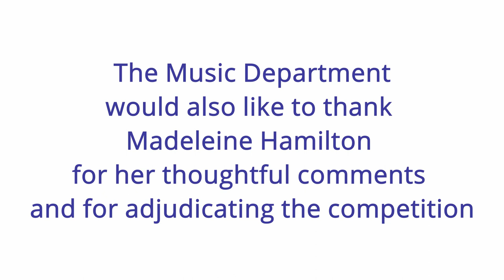Upper School Musician of the Year 2021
Whilst in-person concerts & events can not take place at this current time, the Music department have collated a series of solo performances, showcasing the individual talents of the exceptional students who attend Ousedale School.

Aspire - Believe - Achieve